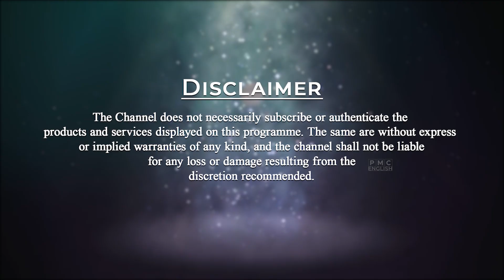Message From Book - Mind To Matter | Patriji | PMC English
Patriji urges everybody to read this book ‘Mind to Matter’ by Dawson Church. He says especially the PSSM Masters must read this book. Further, Patriji shares a message from this book.
“When you align with the universe, your individual mind is automatically synchronized with every other mind that is also synchronized with the universe, and the only minds with whom you are out of tune are those who are themselves out of tune with the universe. You love them, you bless them, and by your attunement, you invite them to attunement as well. You cannot help those you love by moving out of attunement and into the place of non-attunement in which they live. You can only help them by being vibrantly attuned to universal self. You are then a beacon of invitation, welcoming them to the possibility of joining you in the dance of attunement”.
Grab this book today and dive deep into its wisdom.

                  Become a Master and learn from every Master.